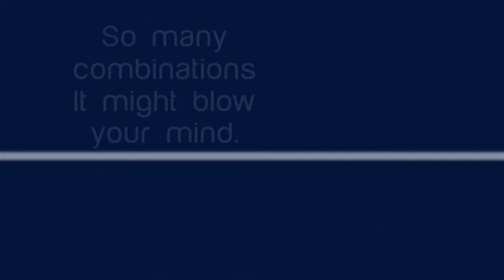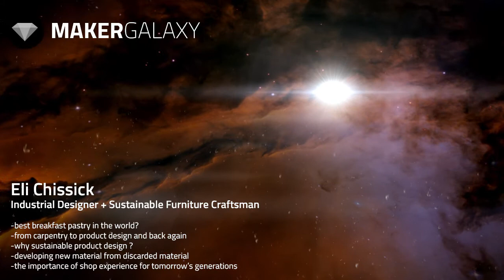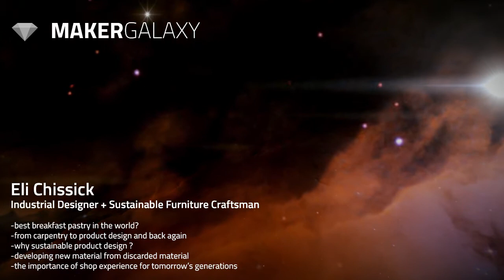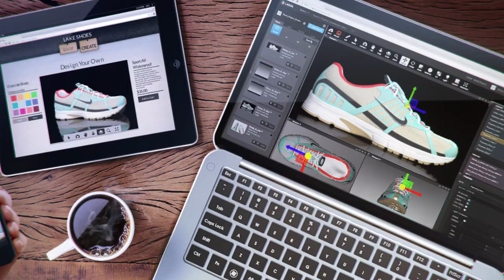Maker Galaxy E26: Sustainable Furniture Design (Eli Chissick)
We’re always talking about the future of design, the future of technology, the future of MAKING. In a world where umbrellas can act as personal mobile weather stations, a world where virtual windscreens can easily add augmented reality to automobiles…how do we find the next ‘big thing’? MakerGalaxy is a show that explores the crossroads of Design, Technology, and the Future of Making

This week we talked to Israeli industrial designer and sustainable furniture craftsman Eli Chissick. Eli’s background in both carpentry and product design led him to focus on designing furniture made from reclaimed scraps that he converts into new sheets of material to work from.

We’ll talk with Eli about everything from how he got his start in product design, how he creates his own material to work from made from scraps, what he thinks of the digital fabrication movement, and more.

We’ll Be Discussing:

-Best breakfast pastry in the world?
-From carpentry to product design and back again?
-Why sustainable product design?
-Developing new material from discarded material
-The importance of shop experience for tomorrow’s generations
-…and more!

Be sure to head over to Eli’s to check out his entire collection of sustainable furniture designs!

Also…be sure to check out Maker Galaxy over on iTunes and let us know how you like the show in the reviews!